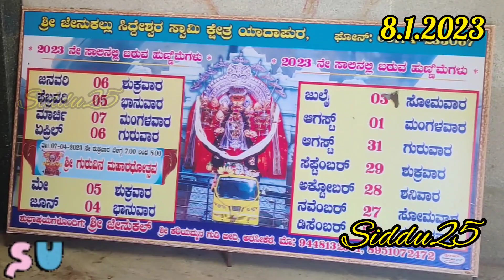ಶ್ರೀ ಕ್ಷೇತ್ರ ಯಾದಪುರ ಶ್ರೀ ಜೇನುಕಲ್ ಸಿದ್ದೇಶ್ವರ ಸ್ವಾಮಿ ಬೆಟ್ಟ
ಶ್ರೀ ಕ್ಷೇತ್ರ ಯಾದಪುರ ಶ್ರೀ ಜೇನುಕಲ್ ಸಿದ್ದೇಶ್ವರ ಸ್ವಾಮಿ ಬೆಟ್ಟ ಹಾಸನ ಜಿಲ್ಲೆ ಅರಸೀಕೆರೆ ತಾಲೂಕಿನ ಯಾದಪುರ ಗ್ರಾಮದಲ್ಲಿ ಇರುವ ಶ್ರೀ ಜೇನುಕಲ್ ಸಿದ್ದೇಶ್ವರ ಸ್ವಾಮಿ ಶ್ರೀ ಕ್ಷೇತ್ರಕ್ಕೆ ರಾಜ್ಯ ಹಾಗೂ ಜಿಲ್ಲೆಗಳಿಂದ ಭಕ್ತಾದಿಗಳು ಹೆಚ್ಚಿನ ಸಂಖ್ಯೆಯಲ್ಲಿ ಹುಣ್ಣಿಮೆಯ ದಿನ ಆಗಮಿಸಿ ಶ್ರೀಯರ ಪಾದುಕೆಗಳಿಗೆ ಪೂಜೆ ಸಲ್ಲಿಸಿ ಕೆಳ ದೇವಾಲಯದಲ್ಲಿ ಶ್ರೀ ಜೇನುಕಲ್ ಸಿದ್ದೇಶ್ವರ ಸ್ವಾಮಿ ಅವರಿಗೆ ಪೂಜೆ ಸಲ್ಲಿಸುವ ಮೂಲಕ ಭಕ್ತಾದಿಗಳು ಪುನೀತರಾಗುತ್ತಾರೆ ಬಂದಂತ ಭಕ್ತಾದಿಗಳಿಗೆ ಪ್ರಸಾದ ದಾಸೋಹ ಇರುತ್ತದೆ.